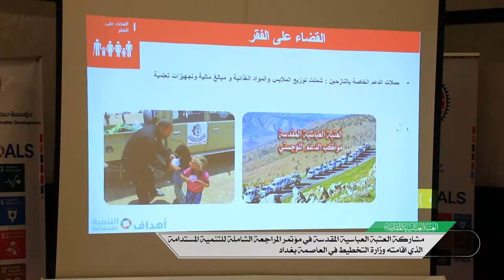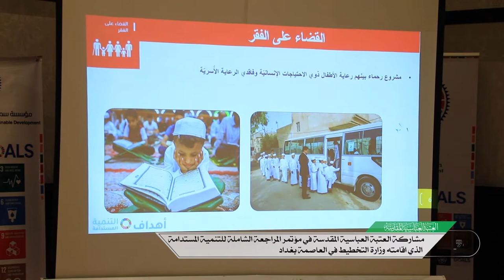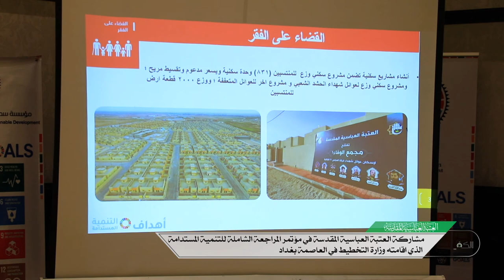مشاركة العتبة العباسية المقدسة في مؤتمر المراجعة الشاملة للتنمية المستدامة الذي اقامته وزارة التخطيط